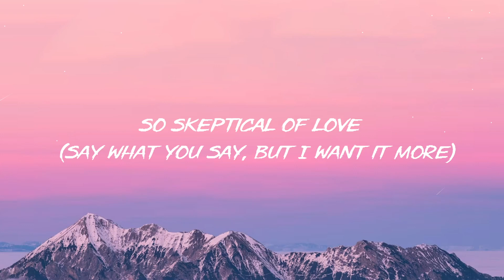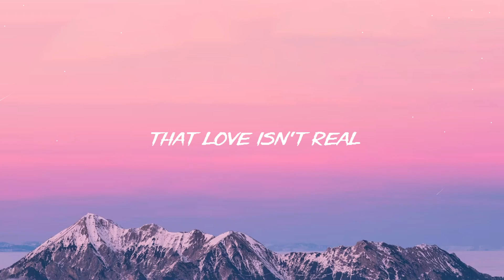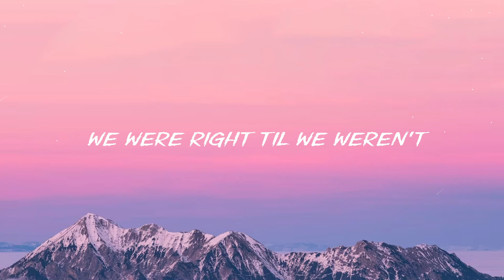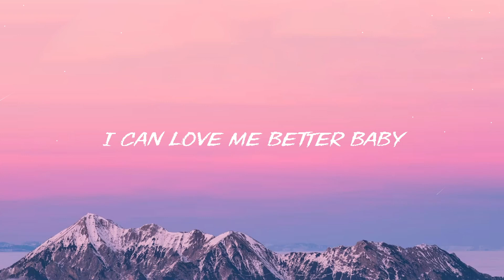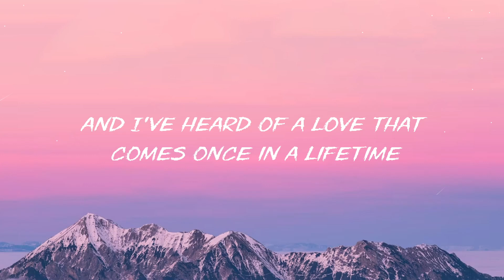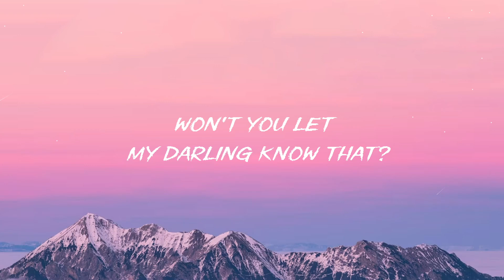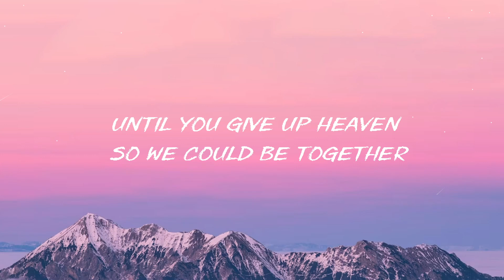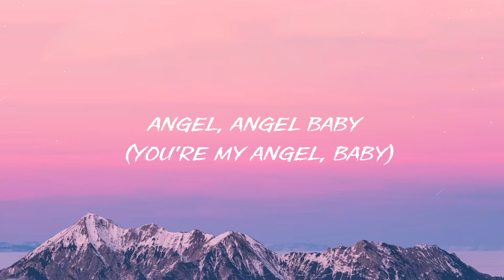CUPID (Twin Ver.) - FIFTY FIFTY [Lyrics] ~ TikTok Hits ~